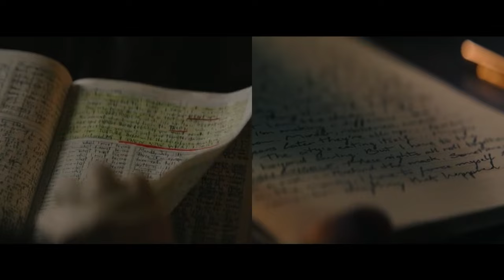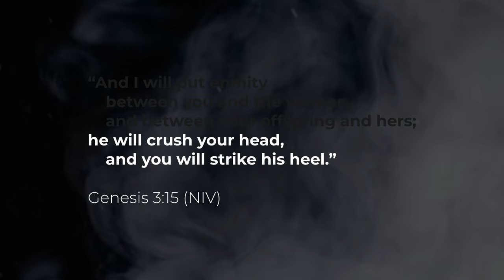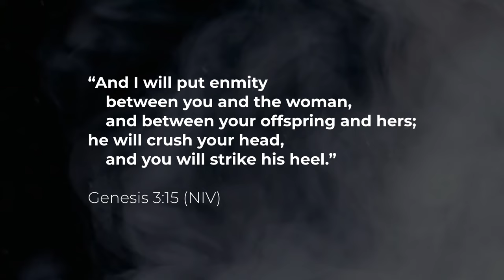THE BATMAN's Hidden Religious Themes Will Shock You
Is Gotham beyond saving? Video essay about 'The Batman' (2022), directed by Matt Reeves and starring Robert Pattinson, Zoë Kravitz, Paul Dano, Jeffrey Wright, John Turturro, Peter Sarsgaard, Andy Serkis, Colin Farrell and more. In this video, I get into its deeper themes, symbolism and theology; the nature of judgement, the difference between The Batman and The Riddler, Noah's flood, Moses and more.

Popcorn Theology Podcast on 'The Batman'...

'The Batman' movie review, 'The Batman' explained, 'The Batman' analysis, 'The Batman' deep dive

CHAPTERS
00:00 Intro
00:51 The Batman
04:04 Judgement
04:34 The Riddler
7:05 What Makes Batman Different?
12:39 Selina Kyle
14:15 Outro

ARTWORKS FEATURED
- Adam and Eve - Armenian Hymnal, was completed in Constantinople on August 15, 1678 [AE 1127], by the priest Yakob Pēligratc‘i
- Armenian icon 32, The ark of Noah, 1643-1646
- Crucifixion wood engraving drawn by Gustave Doré, engraved by J. Gauchard Brunier. Scanned by Michael Gäbler with Epson Perfection 4490 Photo